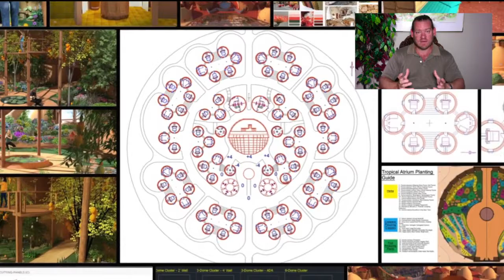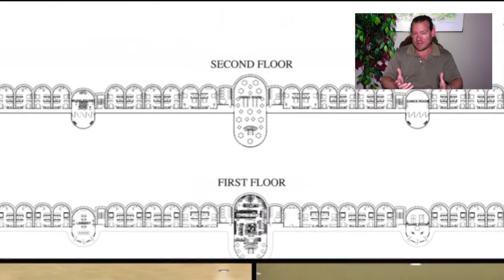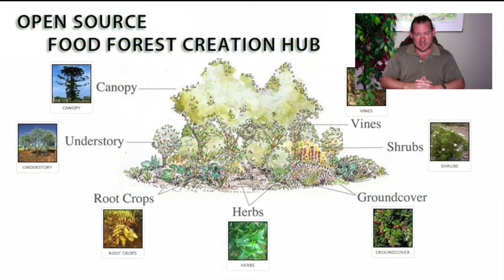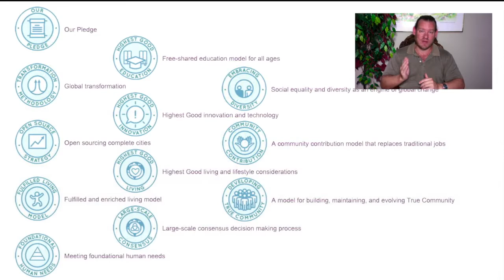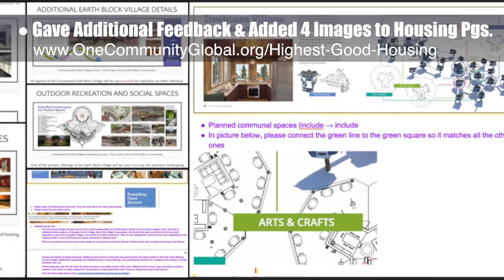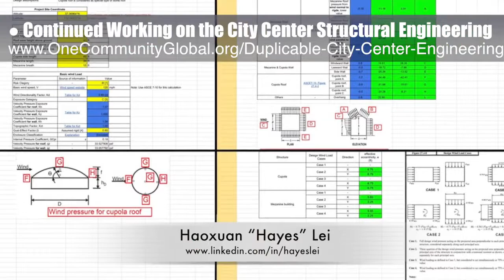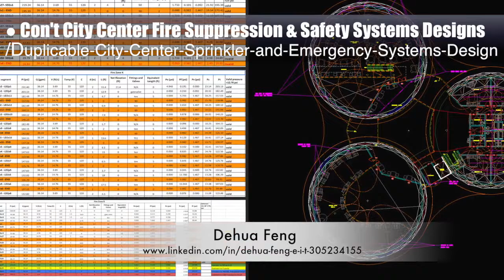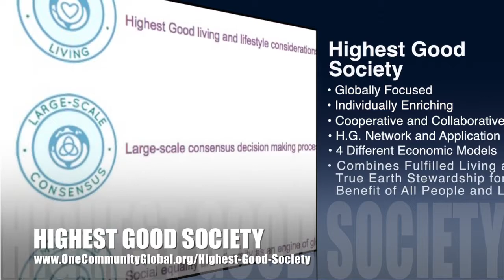Restoring Local Level Decision Making - One Community Weekly Progress Update #280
Restoring Local-level Decision Making | Highest Good Communities | Cooperating for the Highest Good | Diverse Sustainability | Sustainability on the Planet | Caring for Nature | Creating A World that Works for Everyone | One Community | Weekly Progress Update #280

"Sustainable and self-sufficient eco-communities can be a path to restoring local-level decision making for the benefit of residents, the planet, local communities, and more. Through conscious and conscientious stewardship, we can regenerate our world and provide more ethical and enjoyable living environments for ourselves and others too. One Community is supporting this through do-it-yourself open source blueprints, tools, tutorials, and resources. This is the August 5, 2018 edition (#280) of our weekly progress update detailing our team’s development and accomplishments."

RESTORING LOCAL-LEVEL
DECISION MAKING INTRO: @:35
RESTORING LOCAL-LEVEL
DECISION MAKING SUMMARY: @12:06

Artist: VUKE